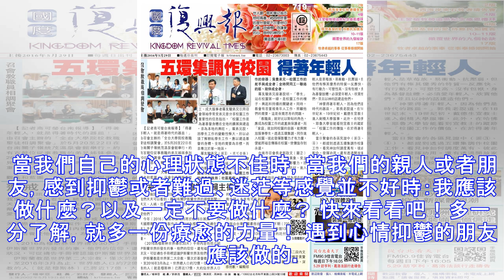這種病的患者在大陸已超一億，圖解告訴你該怎麼做